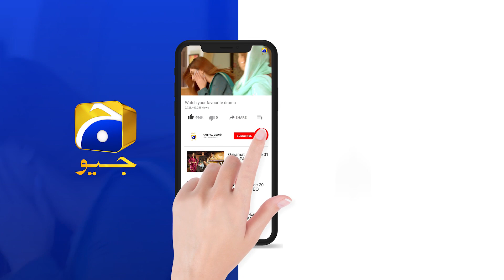Rang Mahal | Episode 45 | Best Scene 06 | HAR PAL GEO